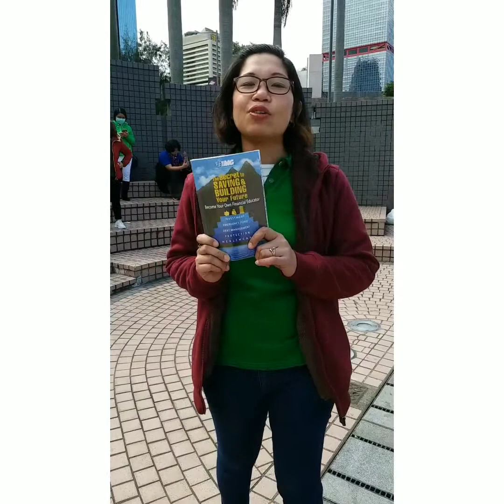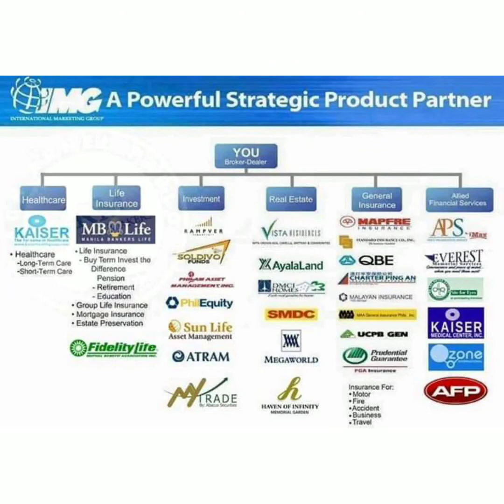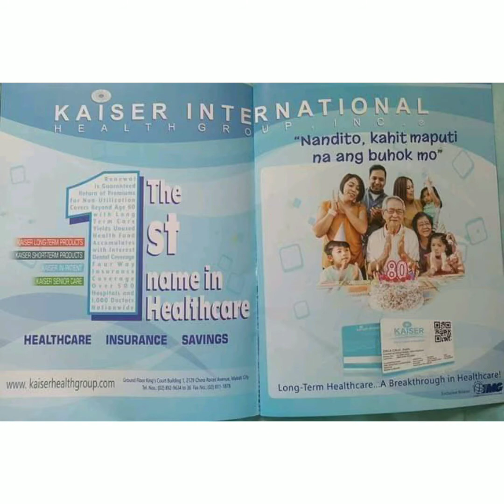Biggest Why of Miss Cristina Modelo Sacro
IMG Where innovation meets inspiration.
10 Million Financially Educated Families By 2025.

Knowledge is power,and IMG is determined to provide 10 Million people all over the World with a financial education that empowers them to have a better future.